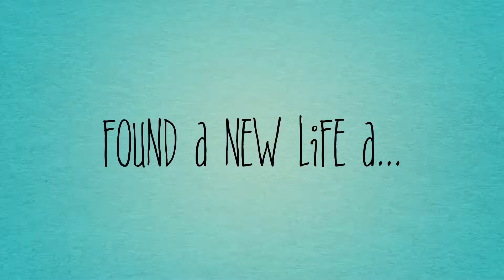Miraculous life trailer: start of a series